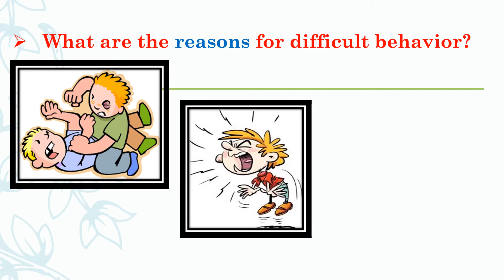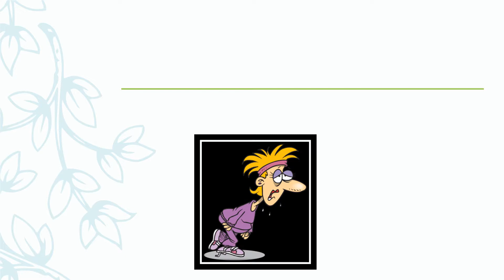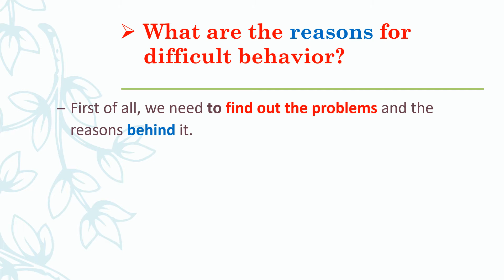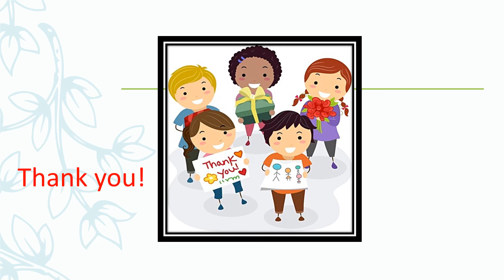How to handle difficult behavior ?(Part -1)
Dealing with difficult behavior could be challenging sometimes due to your child not having the social and emotional skills they need, to behave the way you would like them to. Often, when a child misbehaves, it is a response to feeling anxious, angry or overwhelmed and they are struggling with processing these feelings. Children need attention from their parents and caregivers to feel secure and thrive emotionally. Children may show difficult or challenging behaviors in an attempt to gain attention and responses from adults – for some children, even negative attention is preferable to no attention at all.
For dealing with difficult behavior, you may find some tips in' How to handle difficult behavior? Part -2
Acknowledgment: All the information in this video is used from Google.